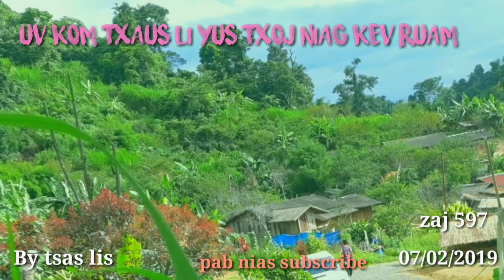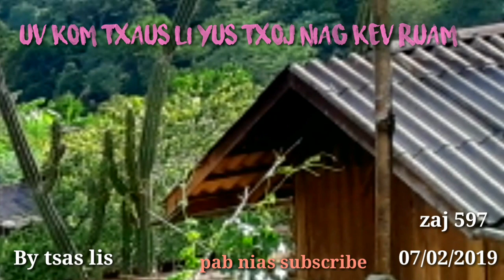07/02/2019 Uv kom txaus li yus txoj niag kev ruam.